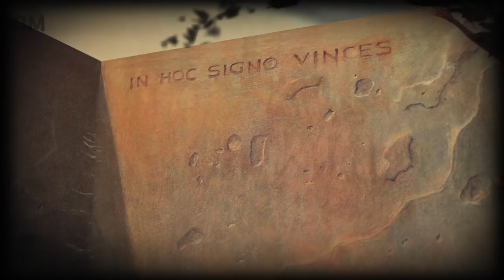Tribute To Zdzisław Beksiński , Ruchome Obrazy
My presonal Tribute to Zdzisław Beksiński Arst.
Ruchome obrazy
Created in Adobe Aftef Effects + 3d Element